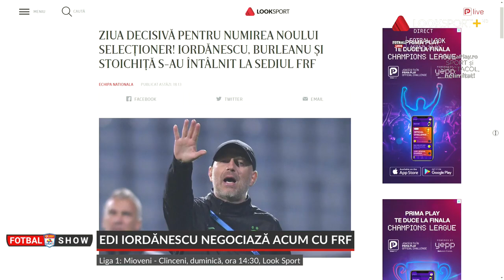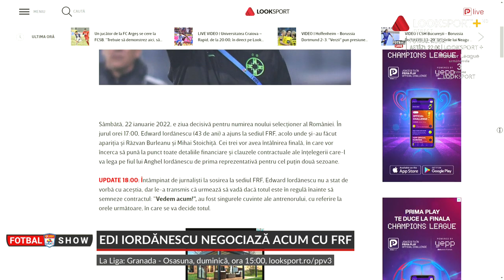Fotbal Show, emisiunea de weekend. Edi Iordănescu, noul selecţioner